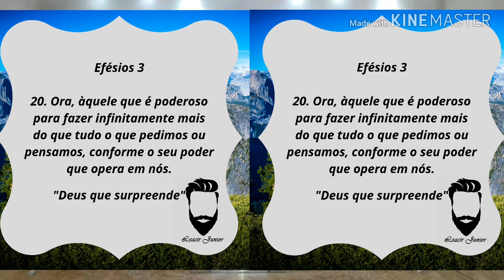Vamos cantar? Pra sempre (cover)